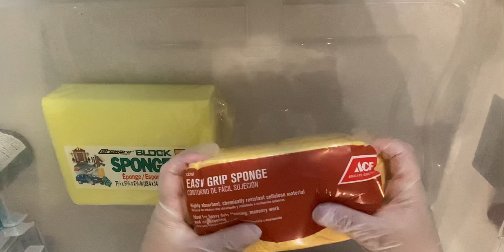Starting a Pine Bucket 🪣 |New Sponges 🧽 |Hexol|PineOPine|OG PineSol | Crest O Pine| ASMR des⬇️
I’ve been wanting to start and Pine bucket!!

Today I added 4 products to get started and get some depth in the bucket! I will try to add new pine oil products every week! Squeezing with new and old sponges!!

Be Blessed
Happy Easter!!